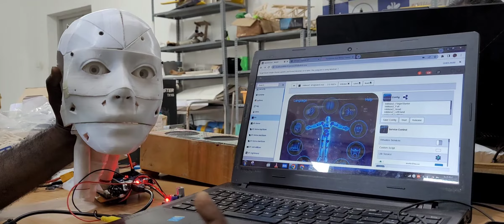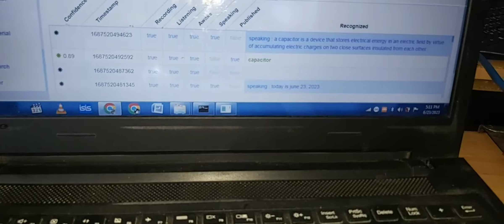InMoov robot talking with gpt3